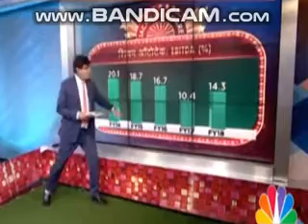JACKPOT SHARE A SHARE THAT WILL PERFORM BETTER BY ASHISH CNBC AWAAZ